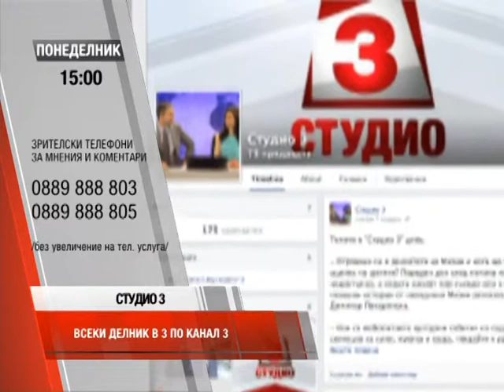Студио 3 (13.10.2014) Част 2